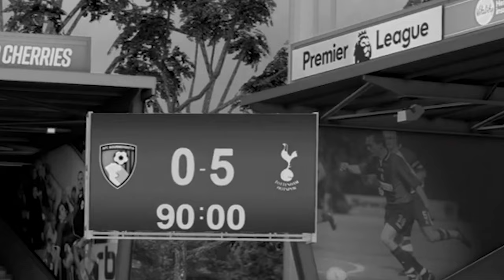FC 24 AFC Bournemouth Career Mode EP1...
It's time to begin our journey, a new game, a new era, and time to make AFC Bournemouth the best club in the world! If you're looking for a fun way to spend an afternoon, check out this video! In FC 24, we begin our journey. I hope you enjoy the video!

Players in FIFA, the BEST Freekick takers in FIFA, and the Highest IQ Players built the most FIFA, Built the best FIFA or any other FIFA challenge like The Wheel picked challenge that Chuffsters or MoreChuff does. This is a FIFA challenge video/ building a team/ using the best players like Messi, Mbappe, Ronaldo, and Neymar that S2g, BfordLancer, HRS, JarradHD, Flickify, Futboleador, and Tyztir do. And the most team in FIFA. Rebuild the worst team in FIFA and even the BEST team in FIFA. Better than DAT boi, The Box by FNG, and Sidinho. Or even becoming the Best Player in the World like Salinas or the Best Manager in the World. EAFC24 is so much fun and I'm sure FNG and BFordLancer and Danny Aarons agree. I love funny fifa moments and fifa challenges like fifa 23 but and fifa but videos. I don't have an insane coin glitch like bateson87 or like castro1021 but I try to play fifa in a fun and funny way like jarradhd and pieface23, so enjoy fifa 23 with Ramman as I try to win in fifa ultimate team (FUT) or in fifa career mode (FCM).

IGNORE TAGS,
S2G, BfordLancer48, FIFA 22, FIFA 23, JarradHD, CaniSports, fut crunch, EdgarAS, Career mode, FC 24 Career mode, Bournemouth, AFC Bournemoth